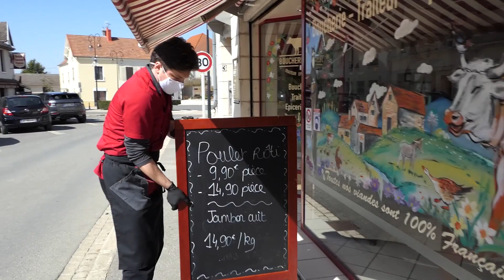"Territoires d'Artisanat" à la rencontre de Ronald, artisan boucher suite à une reconversion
Ronald Blackwell était dans le secteur des assurances avant de se reconvertir à la boucherie. Cinq mois après la création de son entreprise à Saâcy-sur-Marne (77), sa reconversion est pour lui une évidence. Ronald a bénéficié de l’accompagnement de la CMA qui lui a permis de se former aux techniques du métier et de découvrir la gestion d’une petite entreprise. Son souhait : recruter prochainement un apprenti !

"Territoires d'Artisanat" est un programme court réalisé par CMA France en partenariat avec la chaîne parlementaire (LCP) et une quarantaine de chaînes locales.